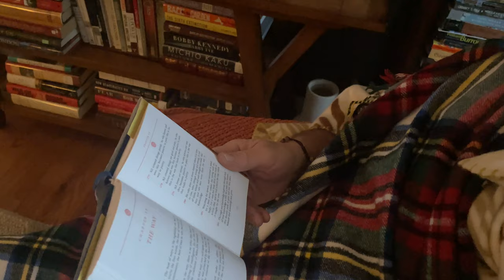The Sacred Texts Of The Dhammapada; Chapter XX: The Way